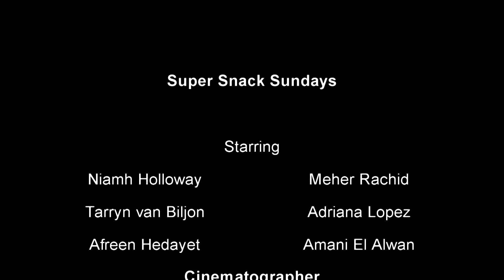Super Snack Sunday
British School Muscat's Super Snack Sunday Promotional Video